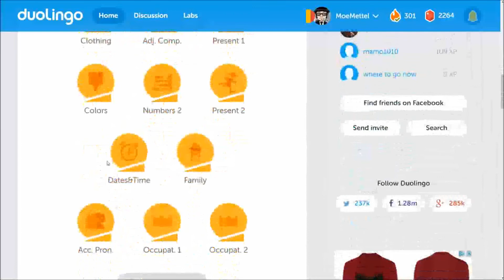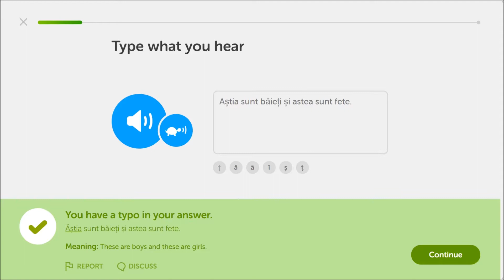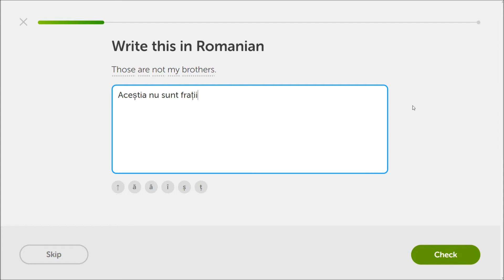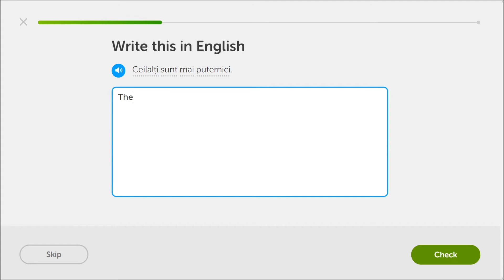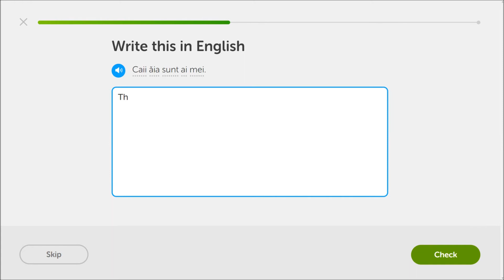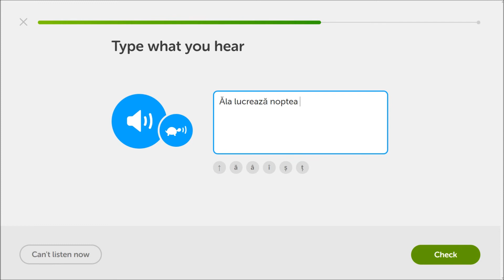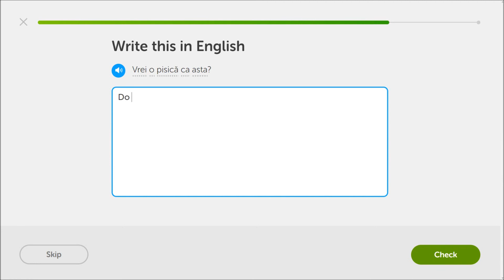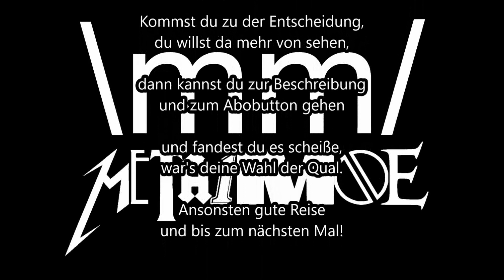Denken ist anstrengend! (oder: So viele Formen!) #24 Moe lernt Rumänisch - Duolingo Let's Play